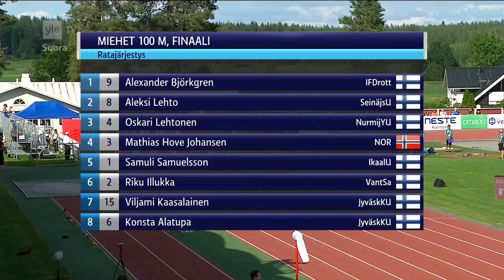Miesten 100m | Kuortane Games 26.6.2021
Tulokset/Results:

Riku Illukka 10,27 SE22
Samuli Samuelsson 10,27 PB
Mathias Hove Johansen (NOR) 10,39 PB
Oskari Lehtonen 10,43 PB
Alexander Björkgren 10,60 PB
Konsta Alatupa 10,69 SB
Viljami Kaasalainen DNS
Aleksi Lehto DQ

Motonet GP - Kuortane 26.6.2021